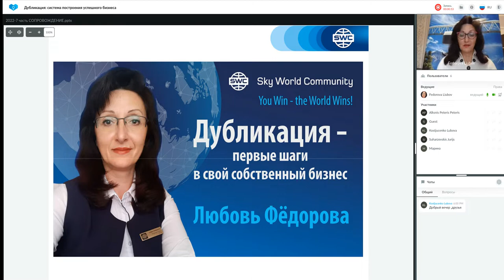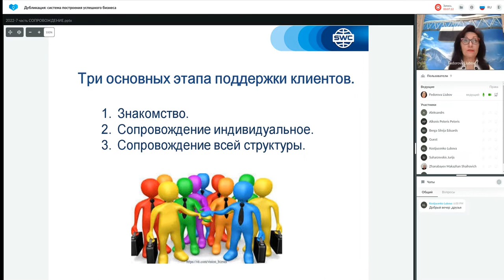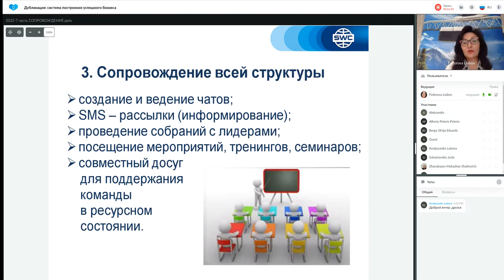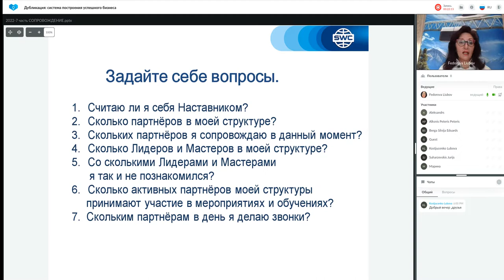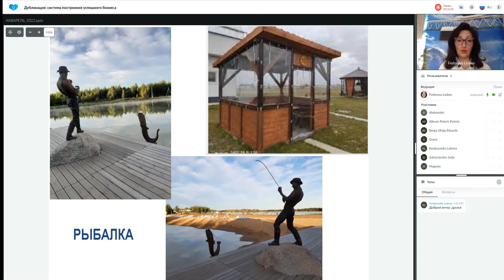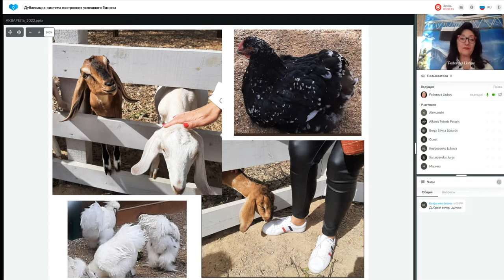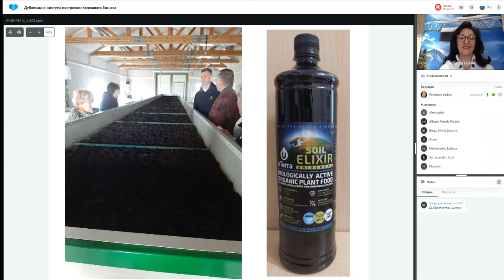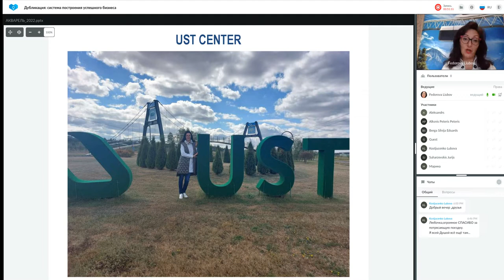Дубликация система построения успешного бизнеса 15.09.2022 Спикер Любовь Федорова.